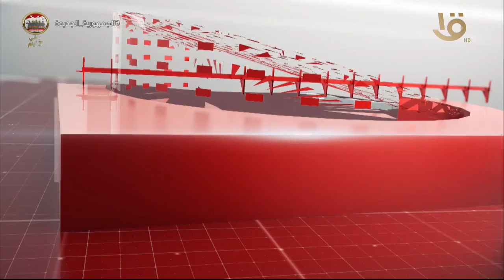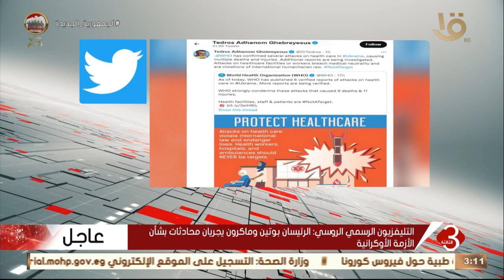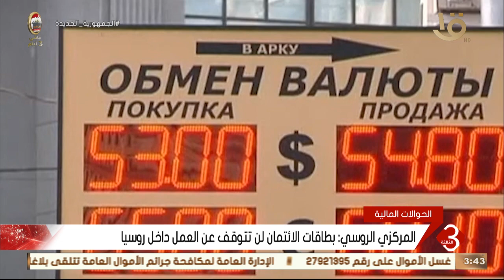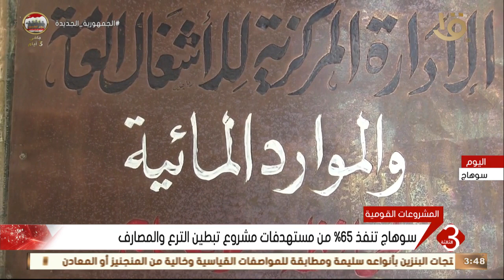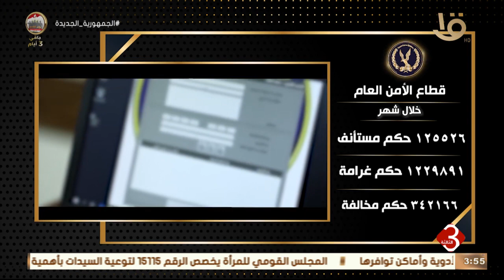نشرة الثالثة | متابعة لأهم الاخبار السياسية والاقتصادية محلياً وعالمياً كاملة 6-3-2022